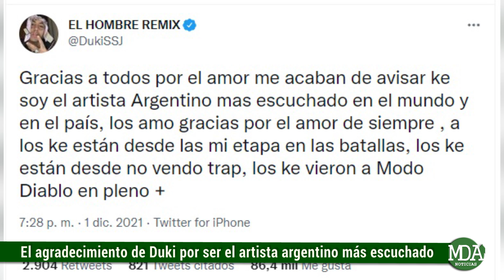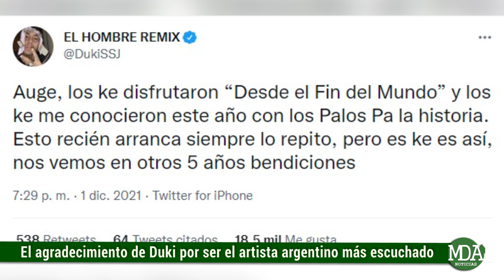El agradecimiento de DUKI tras ser el ARTISTA ARGENTINO más ESCUCHADO del MUNDO en SPOTIFY 2021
El cantante compartió unas sentidas palabras a través de su cuenta oficial de Twitter en donde se refirió a la noticia anunciada desde la plataforma de streaming musical que confirmó que Duki se posicionó primero en la lista de artistas argentinos más escuchados en todo el mundo durante este año, siendo también es más escuchado en Argentina.

A partir de este acontecimiento que lo coloca en el primer lugar del ranking el trapero decidió emitir unas declaraciones al respecto a modo de agradecimiento con la gente que lo acompañó en cada uno de sus proyectos. En su tuit escribió lo siguiente: “Gracias a todos por el amor me acaban de avisar ke soy el artista Argentino mas escuchado en el mundo y en el país, los amo gracias por el amor de siempre , a los ke están desde las mi etapa en las batallas, los ke están desde no vendo trap, los ke vieron a Modo Diablo en pleno Auge, los ke disfrutaron “Desde el Fin del Mundo” y los ke me conocieron este año con los Palos Pa la historia. Esto recién arranca siempre lo repito, pero es ke es así, nos vemos en otros 5 años bendiciones”.

Las estadísticas de Duki en Spotify marcan que el cantante argentino consiguió en este 2021 más de 1258 millones de reproducciones, alcanzando la suma de 38 millones 100 mil oyentes, de 177 países diferentes, acumulando 67 millones de horas de reproducción.

En tanto que la Lista de los artistas  argentinos más escuchados en Argetina la componen Tini stoessel en el puesto número 5, L-gante en el cuarto lugar, Bizarrap en el puesto número tres, María Becerra en la segunda ubicación y, Duki en el primer lugar completando el top, y dando muestras del exitoso año que tuvo.